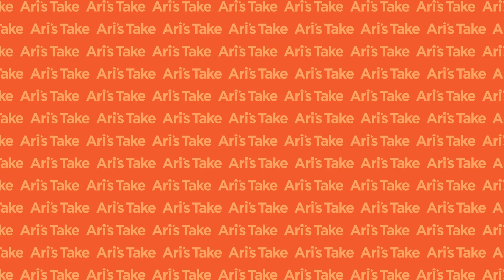Handling Your Music Finances From a Business Manager and Accountant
This week on the New Music Business, I spoke with Pink Noise’s business manager Khloe Churko, alongside tax preparer and fellow podcaster Stephanie Belcher. We dive deep into the weeds of music industry finances including bookkeeping, 1099s, LLCs versus S Corps, DBAs, how PROs pay artists, and so much more!

4:00 Welcome
7:30 What does a business manager do?
9:00 Sirius XM and Sound Exchange
13:30 Bookkeeping process
17:45 Taxes
22:00 What is a tax return?
32:30 LLC Vs. S Corp
45:45 Payroll
49:00 AB5 Law
53:30 LLC Vs. S Corp (Continued)
1:02:30 Doing business as (DBA)
1:04:00 Working with your Performing Rights Organization (PRO)
1:06:30 What’s wrong with Legal Zoom
1:08:00 Alternative to Legal Zoom
1:11:20 Statewide tax rates
1:14:45 Thank yous and final question